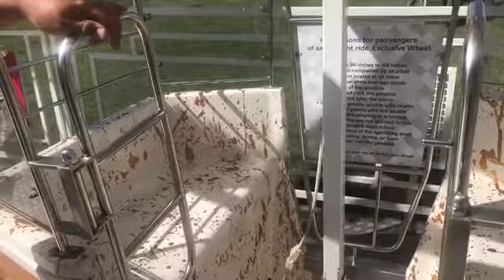Fall time in Nashville.